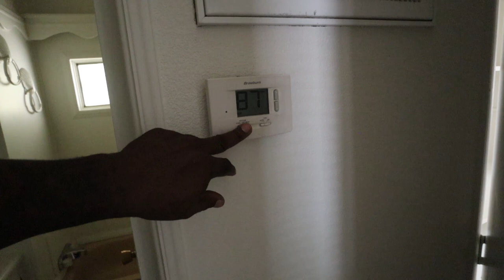SHOCKING!!! North Phoenix Mobile Home Tour & Rental Price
Mobile Home Tour of North Phoenix AZ Rental Home Price was alarming. This mobile home in phoenixarizona needed upgrades and the rentalhome price here was very expensive. This House Tour or Mobile Home Tour of North Phoenix mobile home we change your perspective of Rental home prices in Phoenix Arizona. Hope you enjoy this vlog.

If you want to know what it's like to live in Phoenix, AZ you are in the right place and the only place to learn the Truth.  Everything you need and want to know about Phoenix Arizona and surrounding if you are visiting, living in or moving to Arizona or considering living in Arizona.

I've been living in Arizona since 1999.  I've lived in Scottsdale, AZ.  I've lived in Phoenix, AZ.  I've lived in Avondale, AZ.  I've live in Goodyear, AZ.  I've also worked in the entire valley.  I know the entire Maricopa County very well.